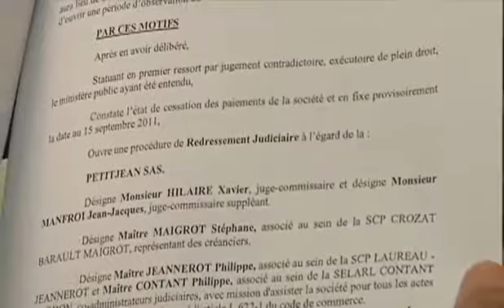L'avenir de Petitjean en suspens (St-André-lès-Vergers)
Sites webs/blogs, copiez cette vidéo avec le bouton "Intégrer" !
 530 employés de l'usine Petitjean dans l'inquiétude malgré l'intérêt de deux repreneurs potentiels